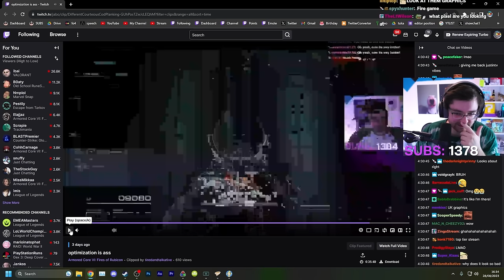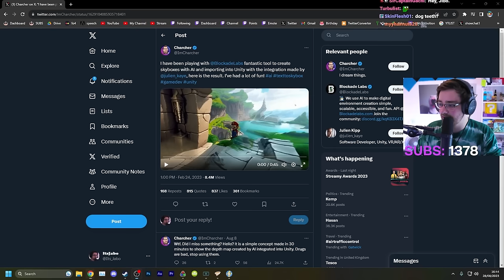Saving Paladin Danse For The First Time In Fallout 4 - Day 10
In this Fallout 4 challenge I'm restricting myself to only moving on tiles. Every kill unlocks a tile and allows me to move further into the game. The final push to ending the game starts now.

VOD 10

Stream Title: Fallout 4 But 1 Kill = 1 Tile - We're in the lategame now